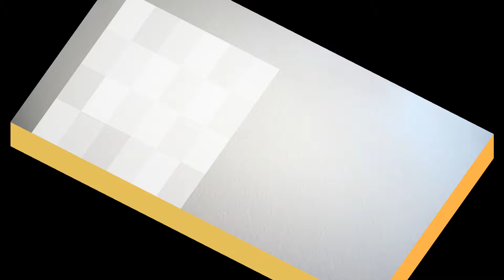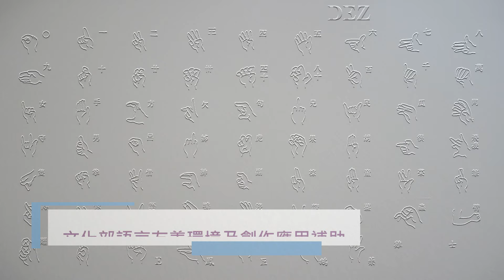臺灣手語語料彙整【珍惜】9 135